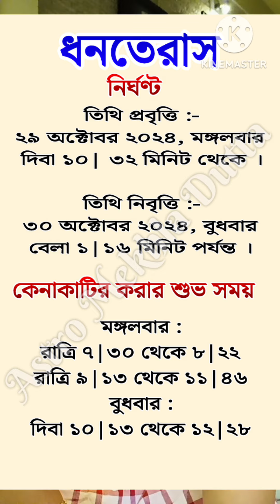ধনতেরাস ২০২৪ | সময়সূচি | কেনাকাটি করার সঠিক সময় | কতটা কার্যকরী